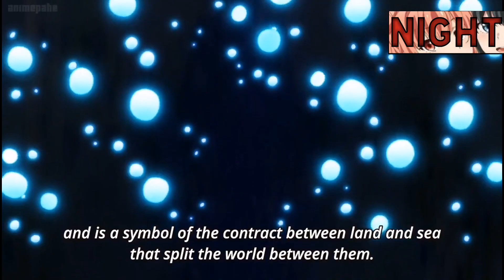Milf Anime girls they make you crazy cum